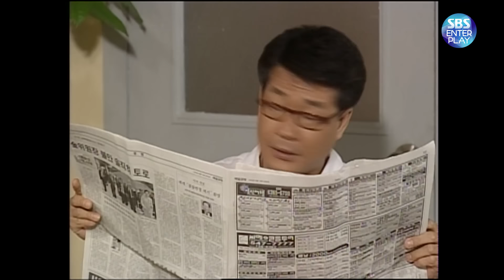[Legend 예능/순풍산부인과] '박영규를 넘어서는 짠돌이 최주봉 등장' / 레전드 에피소드 다시보기 《Soonpoong Clinic Ep.583》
💜순풍 산부인과 Ep.583 줄거리💜
영규의 학원에 시험강의를 하러 한 강사가 나타난다. 그런데 그 강사라는 사람이 영규가 쓰는 돈 안내는 방법에 통달한 사람이다. 한마디로 영규보다 고수다. 영규는 처음부터 계속 당하기만 한다. 자존심이 상한 영규는 고민끝에 그 강사에게 얻어 먹기위해 갖은 수를 써보지만 역부족이다.